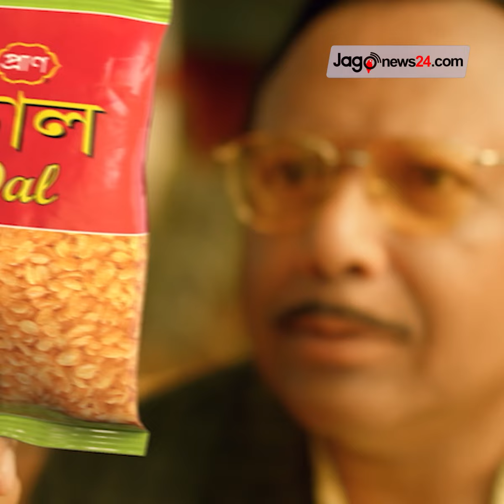বহু উন্নত দেশ থেকে বাংলাদেশ ভালো অবস্থানে আছে: আরাফাত | Jago News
বহু উন্নত দেশ থেকে বাংলাদেশ ভালো অবস্থানে আছে: আরাফাত